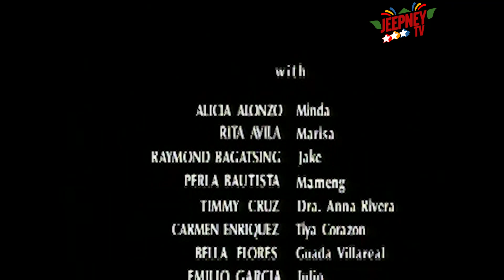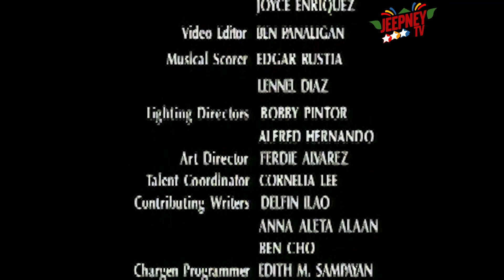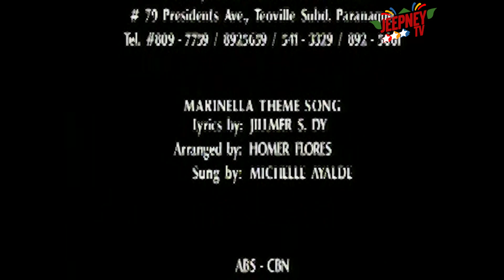Marinella: Full Episode 442 | ABS CBN Classics